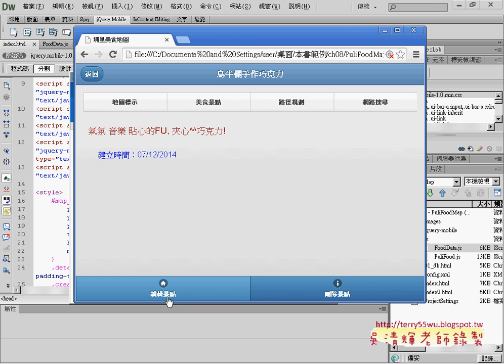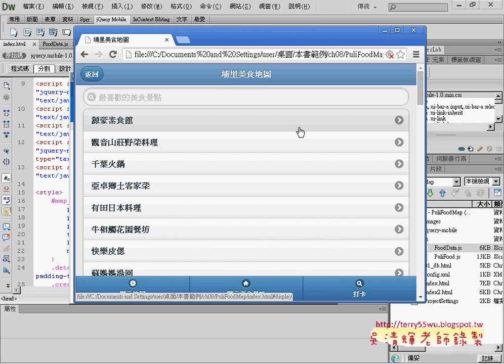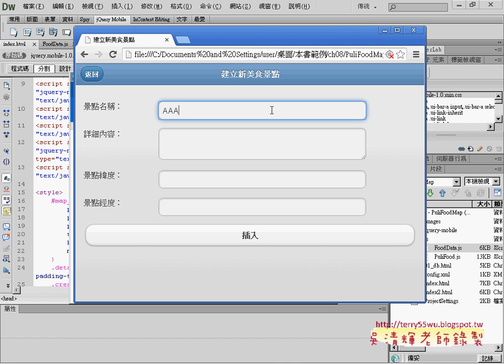02 埔里美食地圖頁面結構說明APP開發教學 吳老師 2